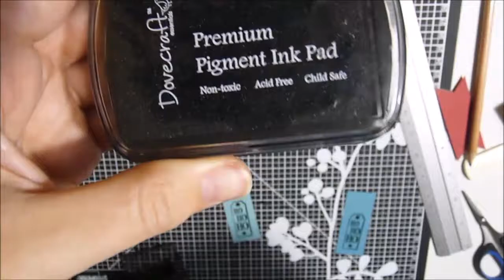Carte Noël #4 Kit Florilèges Design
Bonjour,
Je vous retrouve avec une série de carte de Noël fait avec un kit de la marque Florilèges Design.